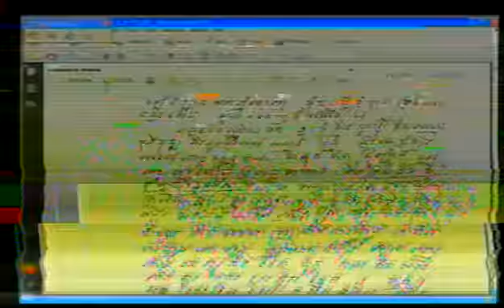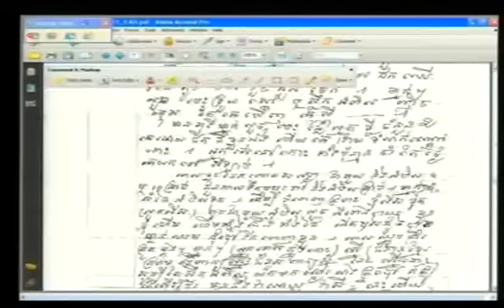Evidentiary Hearing in Case 002 | November 6, 2012 - Part 2 (French)